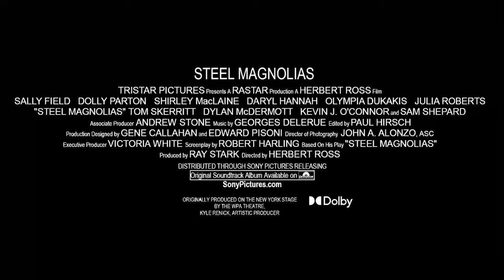Fathom's Big Screen Classics: Steel Magnolias 35th Anniversary | May 5 & 8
Six icons of the silver screen – Sally Field, Dolly Parton, Shirley MacLaine, Daryl Hannah, Olympia Dukakis and Julia Roberts – come together in this hilarious and heartwarming story of life, love and loss in a small Louisiana parish. At the center of the group is Shelby, newly married and joyfully pregnant, even though her diabetes could make childbirth life-threatening. Terrified at the possibility of losing her only daughter, M’Lynn looks to her four closest friends for strength and laughter as she battles her deepest fear of death to join Shelby in celebrating the miracle of new life.

A classic story of family, strength in women, and big southern hair, the big screen is the perfect way to experience the Magnolia’s Louisiana charm and celebrate 35 years of Steel Magnolias.